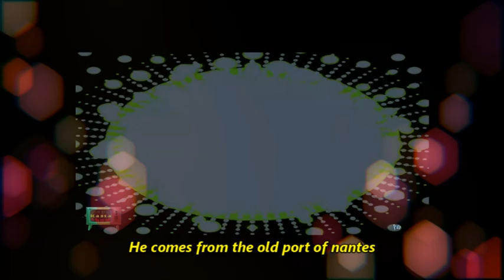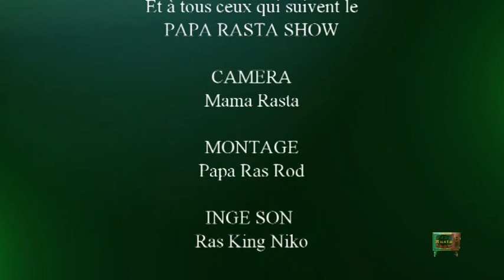Papa Rasta Show Sur La Route Mylana et Tristan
Papa Rasta show Sur La Route
Enregistré et Filmer Au
Restaurant le Lan Hoa Ruoms 07
Compagnie NSA Dance
Mylana et Son Mari Tristan  Danseur  Chorégraphe
CAMERA    Mama Rasta
Montage    Papa Ras Rod
Réalisation   Papa Ras Rod